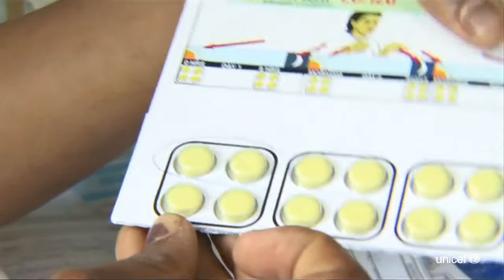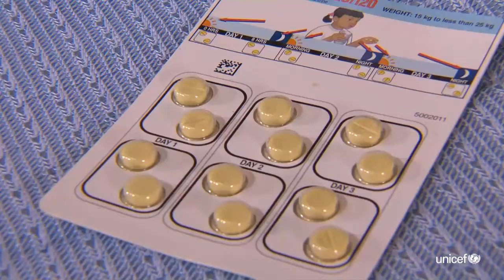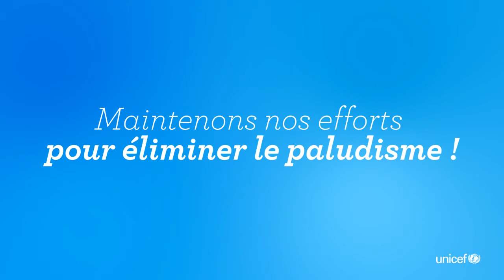Lutte contre le paludisme : de l'espoir à l'inquiétude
Le paludisme, maladie tueuse d'enfants... Malgré les énormes progrès de ces 10 dernières années, il reste encore beaucoup à faire pour protéger les enfants et les femmes enceintes contre le paludisme, principalement en Afrique... Interview du Dr Marie-Reine FABRY JIBIDAR, spécialiste du paludisme pour l'UNICEF.